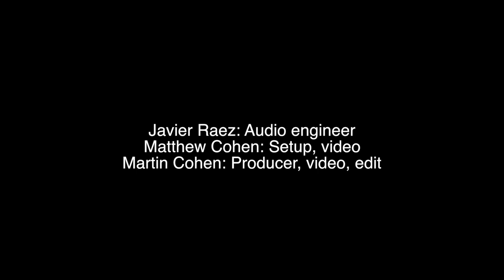The Exciting Adventures of Banjo The Dog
Hadar Noiberg/Daniel Weiss Duo performs The Exciting Adventures of Banjo The Dog for congahead.com.
Daniel Weiss: Composer, guitar
Hadar Noiberg: Flute